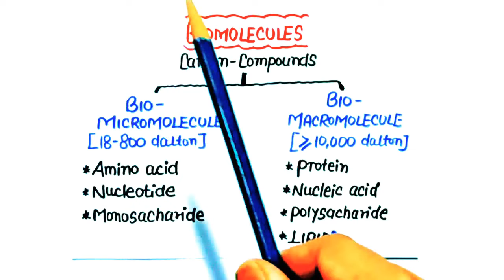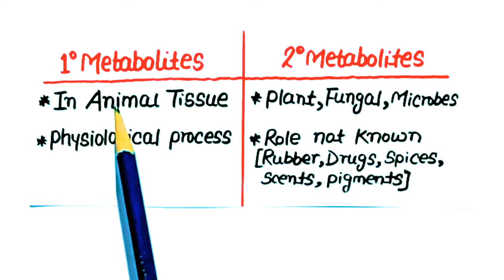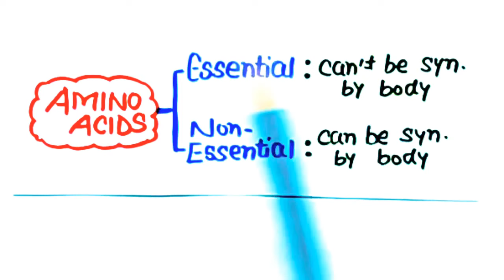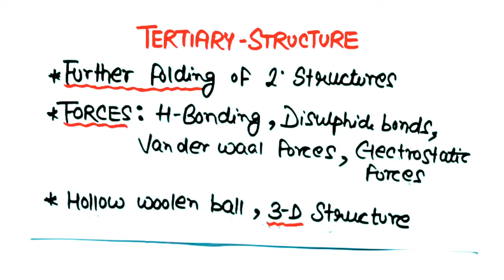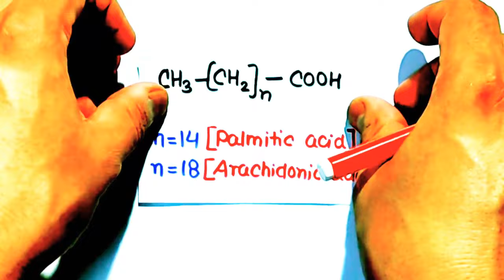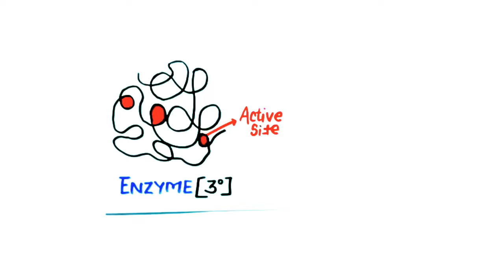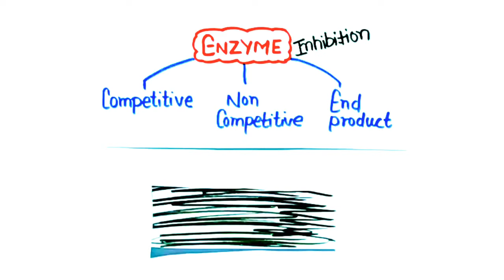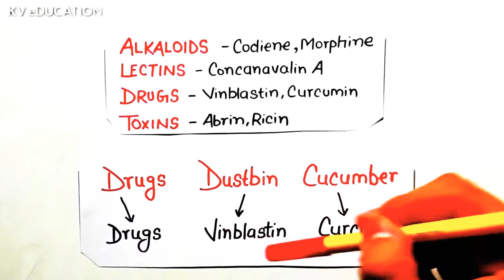'Biomolecule' In Just 1 hour🔥🔥| Ultimate Revision Series | Neet 2022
🔥🔥get NCERT SMASHER here🔥🔥

••About Password
eg. Kartik@123

_NCERT SMASHER_
•Will cover whole biology(11th+12th) in 7 parts
•Each part will be of 40 rs
•All content will be handwritten

Neet strategy
Neet tricks
Physics tricks for neet
Neet motivation
Neet biology
Neet biology tricks
Neet chemistry